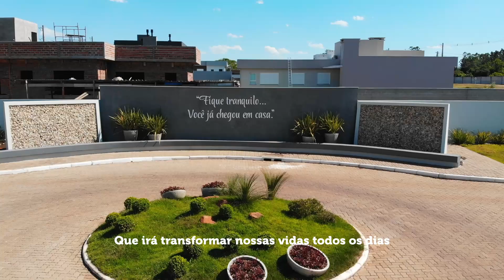Condomínio Viva Conventos - Viva melhor, viva mais.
Além de conforto e localização, segurança é sinônimo de tranquilidade.

Situado a menos de 800m da BR-386 e a apenas 10 min do centro da cidade, o condomínio Viva Conventos foi criado pensando naqueles que prezam pelos conceitos de mobilidade urbana e bem-estar, conectados a natureza.

Com uma área total de 15 hectares distribuídos em 245 terrenos residenciais, para o conforto dos moradores, conta com uma infraestrutura de lazer completa.

E, para garantir a tranquilidade dos condôminos, toda a estrutura estará protegida por muros, sistema de segurança interna e portaria 24h blindada.

Tudo isso com os menores valores de condomínio da região.

O Viva Conventos é um lugar ideal para quem pensa em morar e investir com segurança e sustentabilidade financeira.

Viva melhor. Viva mais. Viva Conventos.

Consulte condições facilitadas.